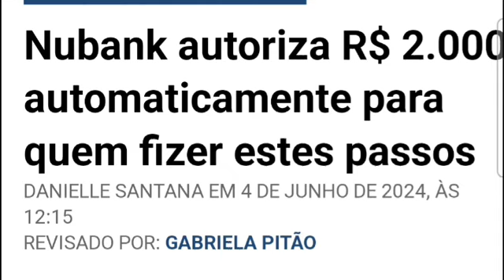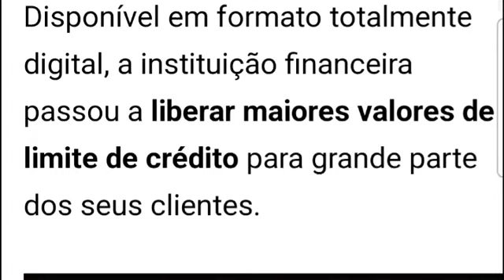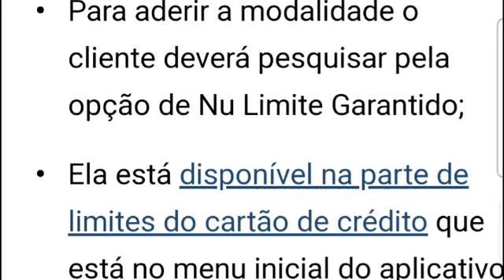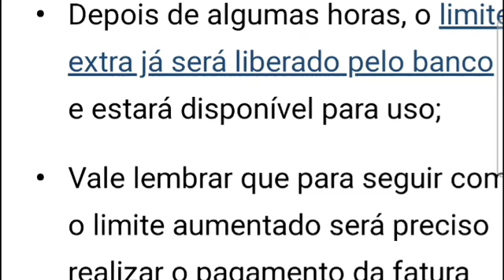Nubank autoriza R$ 2.000 automaticamente para quem fizer estes passos